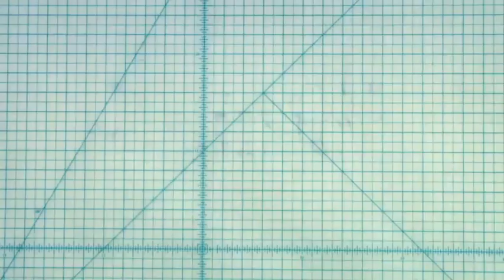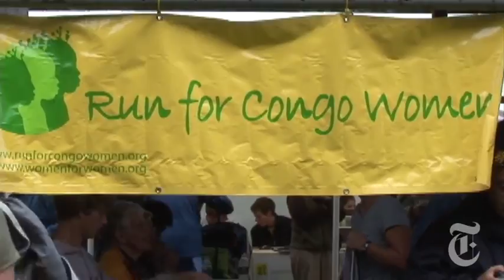An American in Congo - Nicholas D. Kristof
Five years ago, Lisa Shannon watched the Oprah show and learned about the savage, forgotten war in Congo, played out in atrocities such as mass rape. Today, she's rebuilding lives there.

Produced by Brent McDonald